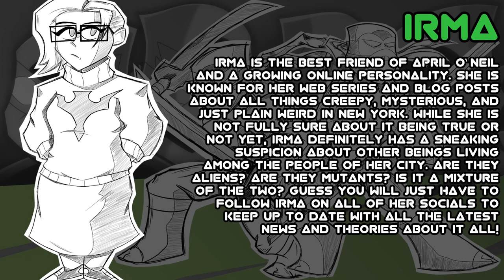Meet IRMA | THE TMNT FAN FILM / SERIES [CHARACTER BIO]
Log-In with IRMA in "THE TMNT" (Fan Series) December 14th, 2022!

GO SHOW THE GEEKLEAGUE SOME LOVE!

GEEKILY'S OFFICIAL SOCIAL MEDIA!